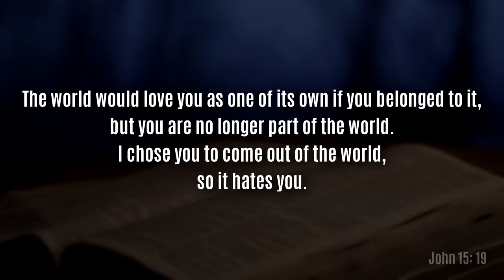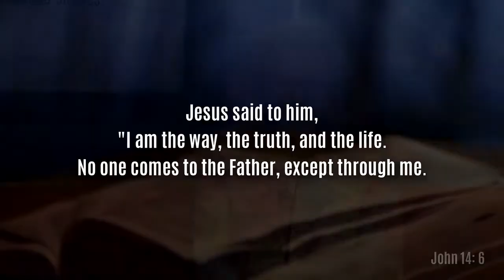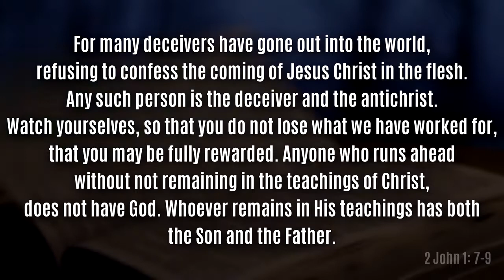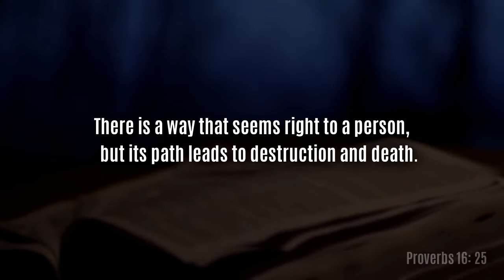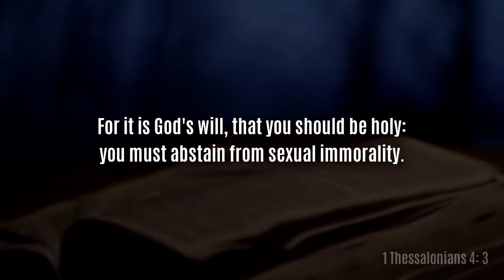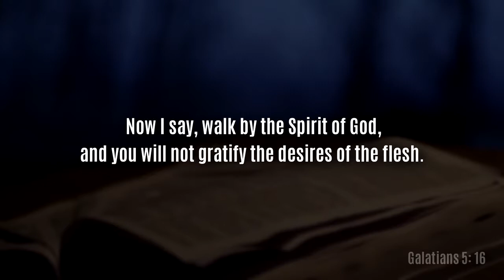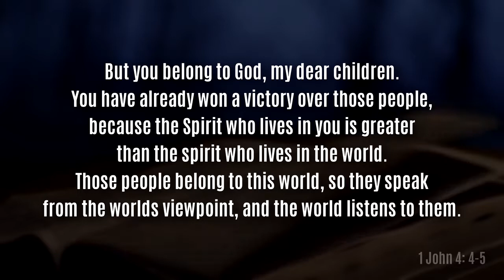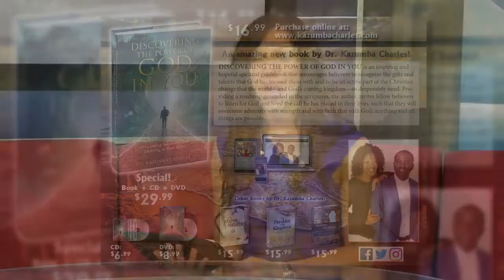Dr. Kazumba Charles—In This Word but not of This World—with Guest: Irena Broadfoot